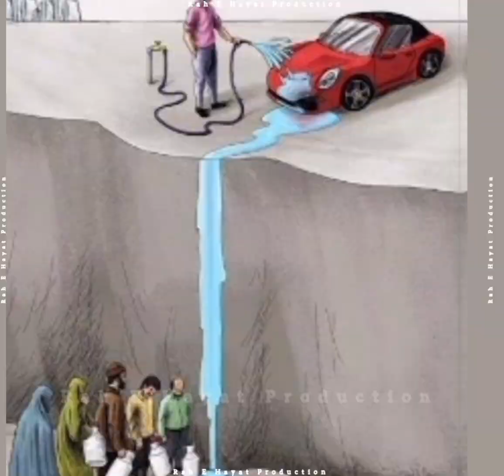Sad Reality of Modern World | Sad Reality Of Girls Life | Sad Illustration Story 💔💔💔💔💔😐plz subscribe